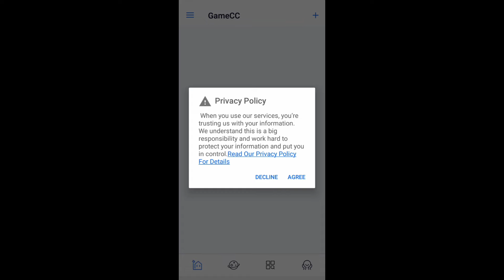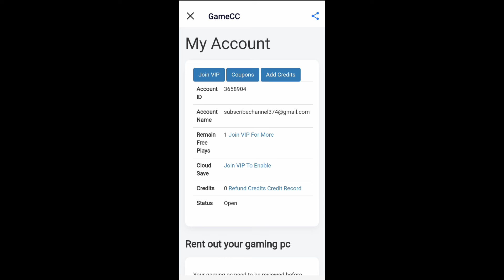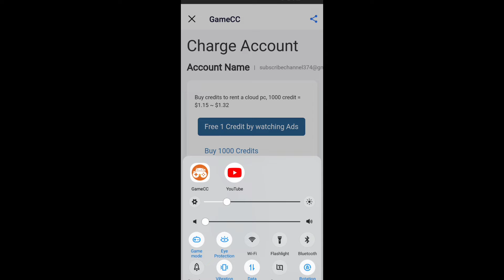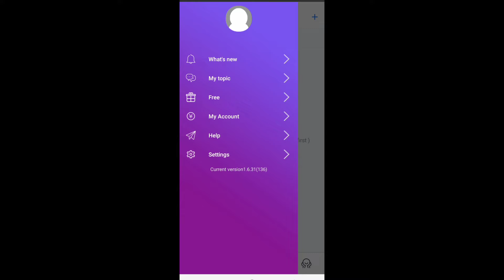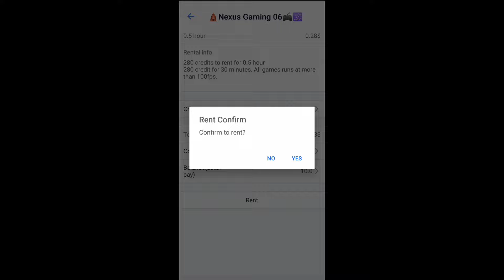Now You Can Play Cricket 24 In Mobile Free || How To Play Cricket 24 In Mobile Free || New Trick 😍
cricket 24 download android
wcc3
wr3d new mod
wcc4
cricket 07 patch 2024
cricket 22 download android
cricket 24 android
dream cricket 2024 gameplay
dream cricket new update
new cricket game update
rc 24 mod apk
rc25
star cricket mobile game
wcc2 mod apk unlocked everything
wcc3 game
android cricket game
rc 20 new patch
rc 25 new update
rc25 v3
real cricket 25 v3
cricket 24 patch
real cricket 20 new patch
wcc3 new update
ccl24android cricket game
new cricket games 2024
wcc3 friend ke sath kaise khele
rc 20 new update
rc22
rc25 download
rtxvivek

android cricket game
cricket game for android
rc 20 patch
new cricket game
real cricket 20 new patch download
wcc3 game
wcc4
cricket game new update
ccl 24 game
ccl24
wcc3 new update
ccl 24 cricket game download

ccl 24 download
ccl24 cricket game download link
how to download ccl 24 cricket gat
ccl 24
ccl 24 download link
real cricket 24
ccl 24 gameplay

new cricket game 2024 android
rc20 new patch
rush gaming
sachin saga
cricket mods
dream cricket 2024 trailer official
new cricket game 2023 android
wcc2 gameplay

real cricket 25 v2
rc25
cricket mods
rc25 cricket game
wcc3
sachin saga pro new update
world cricket championship 3 new update